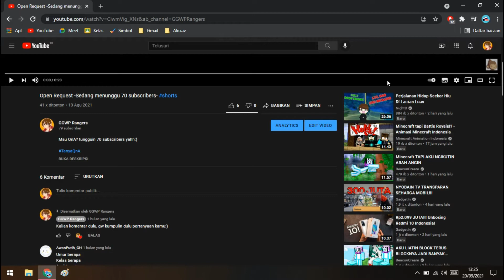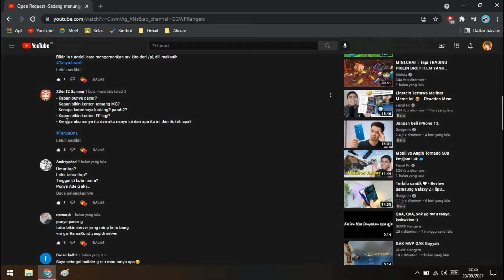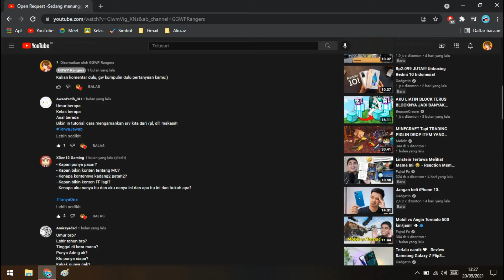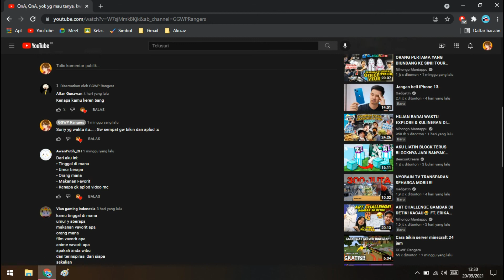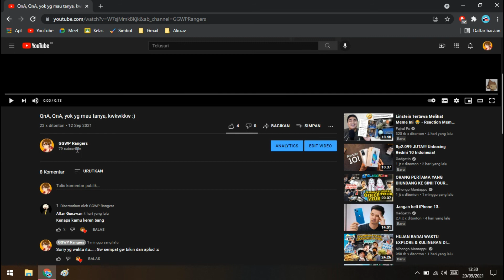Jawab QnA Kalian EPS 1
VIDEO INI BERISI Jawab QnA Kalian EPS 1

PotatoNetwork
IP: potatonetwork.joinjava.net {SEDERHANA} :v
BUKA 24 JAM
Mohon maaf jika ada kesalahan kata atau apapun itu yah bro, Terima kasih bagi kalian yang sudah menonton video ini. THX